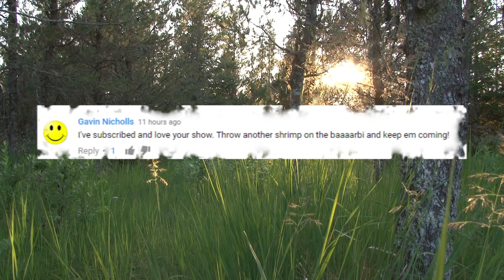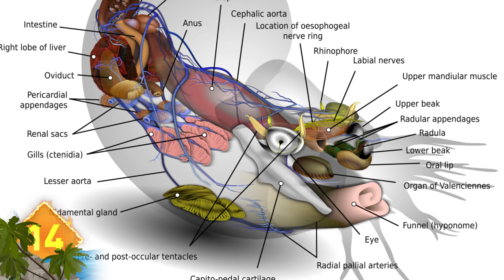STRANGE Prehistoric Creatures That Still Exist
From ancient sharks and reptiles to insects that refused to leave; These are 24 STRANGE Prehistoric Creatures That Still Exist

Lampreys
Although they have an eel-like appearance, these creatures are actually jawless fish.  And they’ve got one of the most frightening mouths in the entire animal kingdom.  The orifice has a funnel shape that contains sharp teeth used to bore into the flesh of their prey to suck out the blood … but only certain species engage in that behavior.  Their fossils have been dated back around 360 million years … and they seem have evolved very little in that time.

Sea Sponge
Researchers find it difficult to calculate just how long sea sponges have been around.  But the oldest fossil of one of these creatures was actually discovered in a rock … that was around 750-million years old.

Horseshoe Crab
These arthropods managed to outlast the dinosaurs.  Experts have dated these arthropods back to some 450 million years ago, and they’re pretty much unchanged since then.  The strange-looking creatures have a hard carapace that protects their body.  And while they resemble crustaceans, they belong to a different subphylum.  Did you know that these critters have a total of 10 eyes?

Platypus
We mentioned earlier that the Echidna was one of only two mammalian species that lay eggs … Now here’s the other one.  As we said earlier the two animals are thought to have split off from a common ancestor around 50 million years ago.  But researchers say fossil evidence of that common ancestor could date back around 110 million years.

Australian Ghost Shark
Distantly related to sharks and rays, these animals belong to a branch of cartilaginous (cart-ill-ahg-in-us) fish called chimeras (KIH-meras).  When scientists mapped the creature’s genome, it revealed DNA that’s gone basically unchanged for almost 420 million years.  Also known as Elephant sharks, they are now considered to be the slowest-evolving vertebrates known to date.

This looks like it could be a dinosaur emerging from a swamp, kind of like something you’d see in one of the Jurassic Park movies.  But the creature in the picture does exist in real life, although it’s not as big as it seems to appear.  That’s not to say the Alligator Snapping Turtle is small, though.  Weighing more than 175 pounds, they’re one of the world’s heaviest freshwater turtles … that’s with a carapace that can exceed 30 inches. Some experts estimate their history goes back more than 150 million years.

Coelacanth (SEE-luh-kanth)
It was once believed that these rare fish went extinct about 65 million years ago.  But in 1938 they were re-discovered off the coast of South Africa, and it turned out this animal was even more durable than originally thought.  Experts think they evolved into their current form around 400 million years ago.

Ctenophores (Jellyfish)
Known as ctenophores (steni-fores), these animals  showed up some 700 million years ago.  They propel their gelatinous bodies through the water using rows of cilia, or combs.  Biologists claim these are the oldest known animals, which means humans could be descended from these things.  Hope we enjoy the same longevity as this so called living fossil!